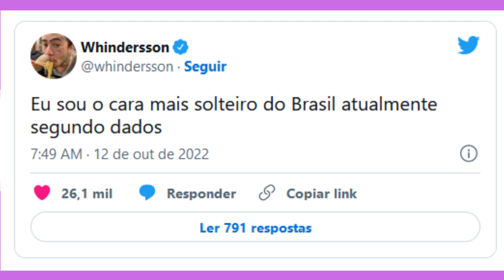WHINDERSON NUNES FALA SOBRE POSSÍVEL VOLTA COM LUÍSA SONZA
É muito bom ter você aqui, se ainda não é inscrito no canal, clique no botão abaixo se inscreva e ative o sininho para não perder nenhum vídeo novo, sempre nos cards acima tem indicação de outro vídeo, não perca, ajude o canal deixe sempre seu like, deixe seu comentário, pois é muito importante para aumentar a relevância do vídeo e assim chegar para mais pessoas, compartilhe nosso vídeo. E como sempre nos vemos no próximo video.